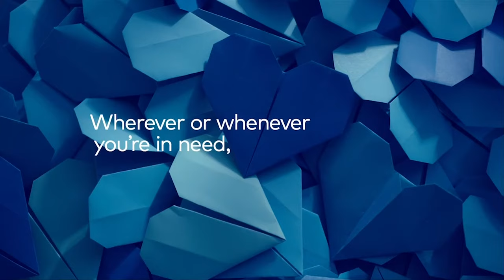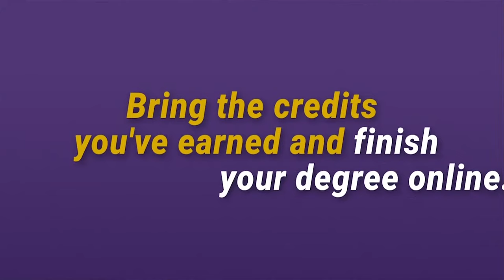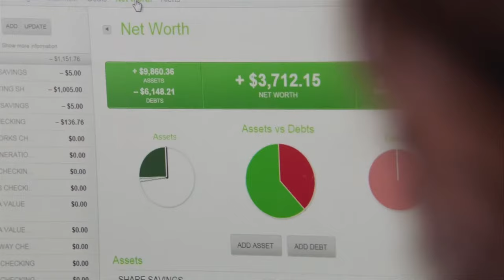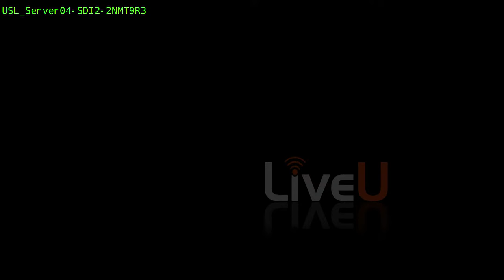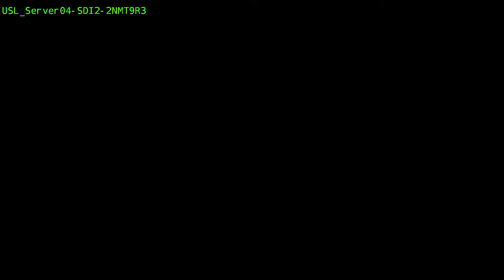San Antonio FC vs Monterey Bay F.C.: March. 30, 2024